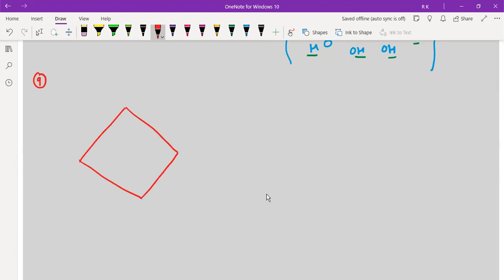L-03 Grp-15 | HNO3 & Phosphorus | 08-Jan-21